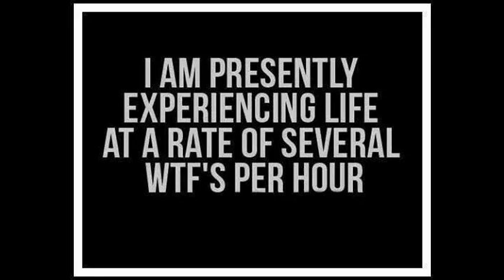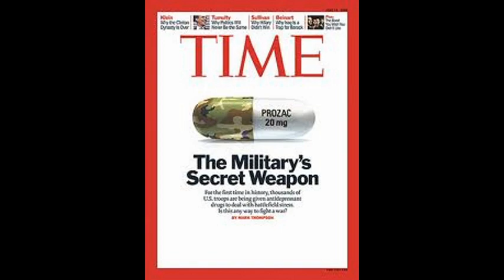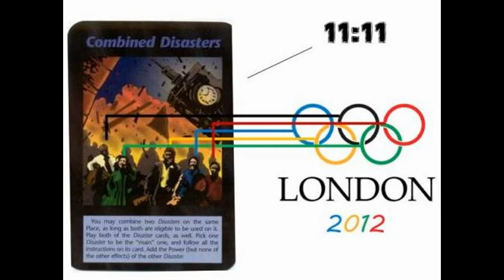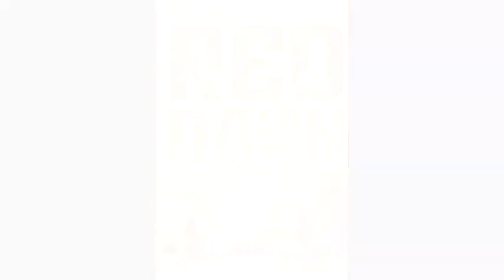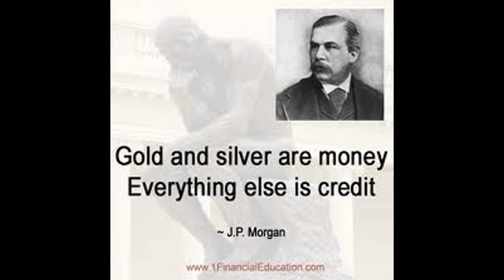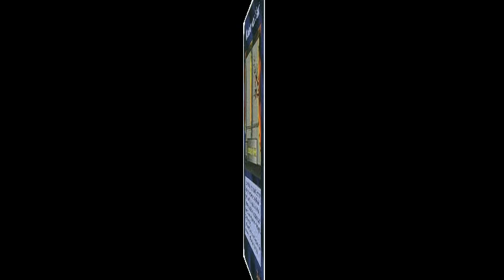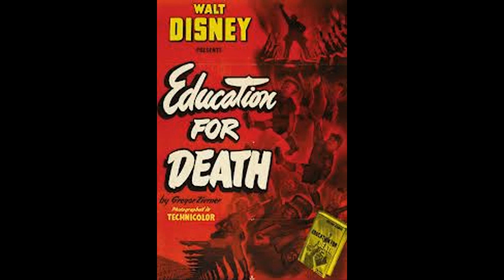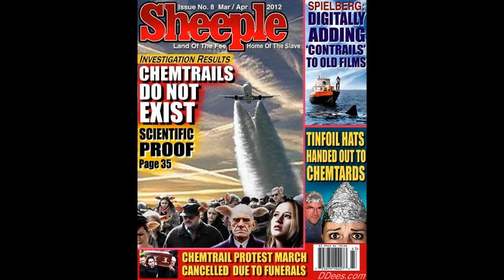Dr Deagle Show 2013/09/19 - TIM ALEXANDER / CHRIS HARRIS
HOUR THREE - CHRIS HARRIS - NUCLEAR SAFETY EXPERT  - UPDATE ON NERC NOV 13TH AND 14TH 2013 TRIAL NUCLEAR HOT SHUTDOWN DANGERS - FUKUSHIMA UPDATES ...

Baroness Ashton predecessors urge firm line on Israel ~ link ~ The world is waking up to the dangerous racists that control the Israeli government!   Stirling

Russia will give UN Security Council proof of Syrian "rebel" chemical use - with video ~ link ~  Regardless of what evidence there is the US/France/UK will follow the globalist/Zionist line of BS and claim otherwise!   Stirling

7 Reasons to delay the Taper and 4 Reasons why they can't ~ link ~  With the FOMC set to announce the decision to taper or not taper, forward guide or not forward guide, cut thresholds or not cut thresholds, we thought a reminder of the seven reasons to delay the taper (following what BAML's Ethan Harris calls the recent "punch in the stomach for the economic recovery story") and the four crucial reasons why the Fed can't (or won't) delay the Taper.